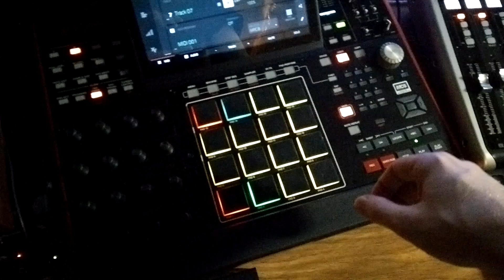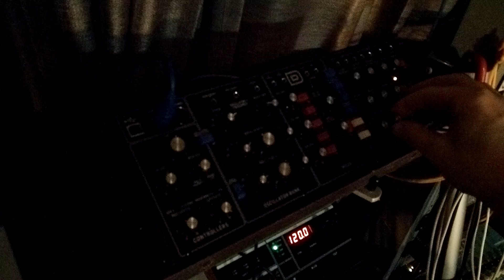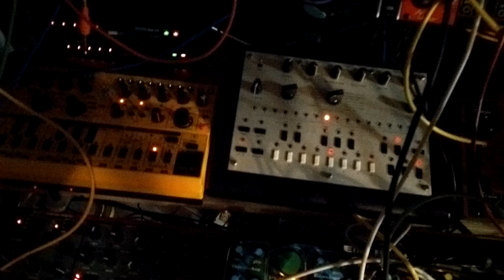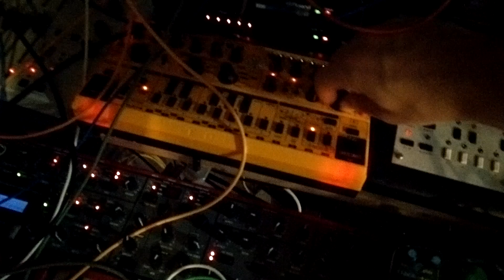Jam with Syntrx II, Eurorack Guitar Synth, and More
Behringer Model D (Minimoog 2016 reissue clone)
Behringer RD-6 (Roland TR-606 clone)
Eurorack Modular (using Behringer Perfect Pitch on Guitar)
Ladyada Xoxbox
Yamaha CS-15
Yamaha Electric Guitar